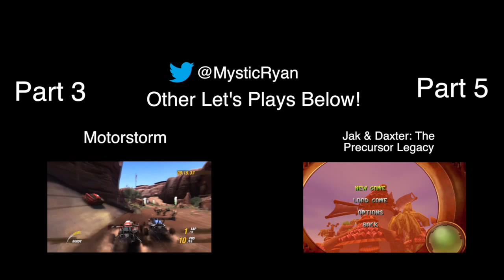Let's Play Sly Cooper: Thieves in Time - Part 4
El Jefe doesn't stand a chance. This becomes very apparent when you watch this exciting episode of the Sly Cooper Let's Play. We start where we left off, taking on El Jefe. He's a bad tiger, and we put kitty in his place. BOOM! Kitty got wet.